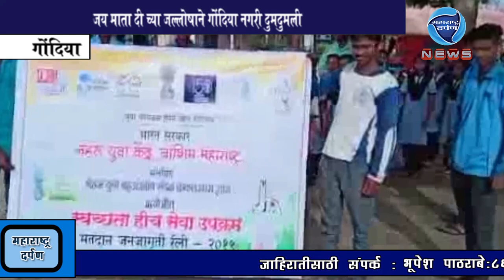गोंदिया:जय माता दी च्या जल्लोषाने गोंदिया नगरी दुमदुमली:महाराष्ट्र दर्पण : ३०/९/२०१९